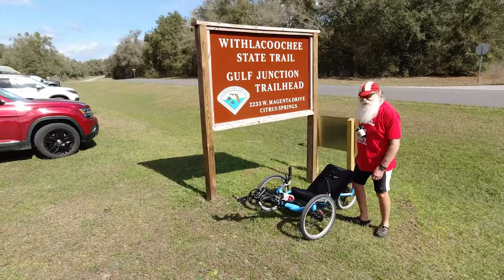Day 1 Big Honkin' Trike Rally 2020 |The Withlacoochee State Trail | Inverness, FL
The Big Honkin' Trike Rally was an awesone gathering of recumbent trike riders from the eastern U.S. in Inverness, FL fro MArch 15-22, 2020. This video is from the ride on the Withlacoochee State Trail on Day 1.